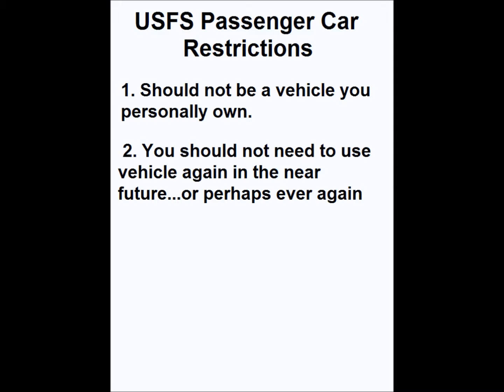Forest Service "Dirt Road Suitable for Passenger Cars"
What to expect on some Rocky Mountain USFS back roads...don't bring the Prius.